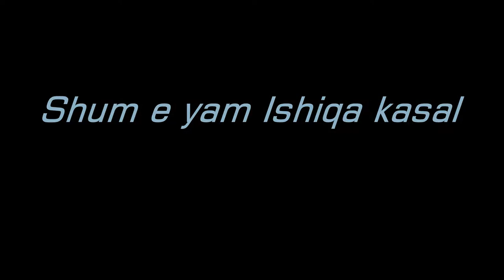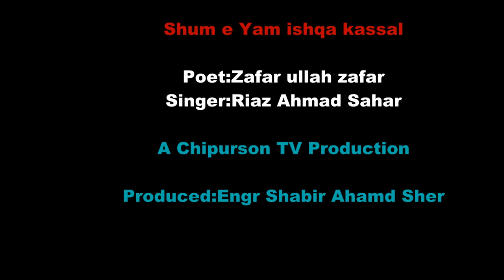riaz new song(Shum e yam Ishqa Kasal) 2017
lyrics:zafar ullah zafar
vocal:riaz Sahar